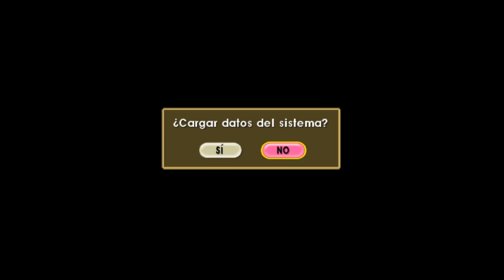Yugioh GX Tag Force Evolution | Cap 7 ~ Algo inesperado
Muy buenas a todos!:3
Espero les guste este nuevo cap :D

En el min 14:55 lei mal. asi que todo TODO lo que dije despues sobre segun ese tema, olvidenlo xD... que ni yo supe que decia en ese momento :'D.